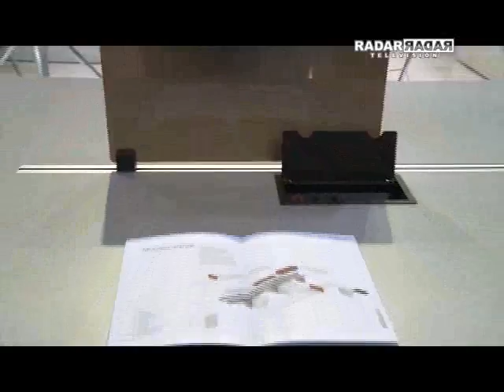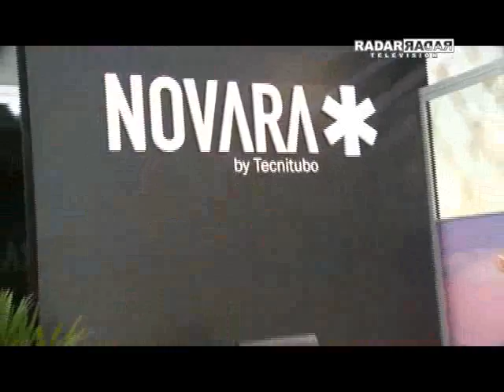Novara na Office Solution 2012 - Programa Radar Television com Octavio Neto